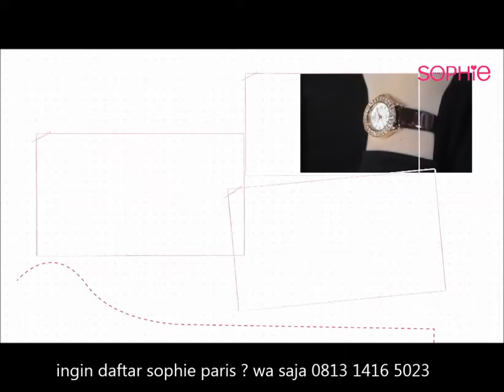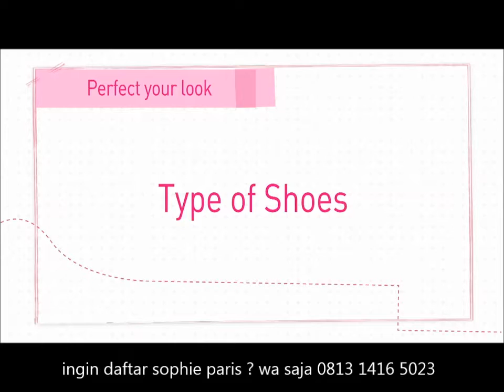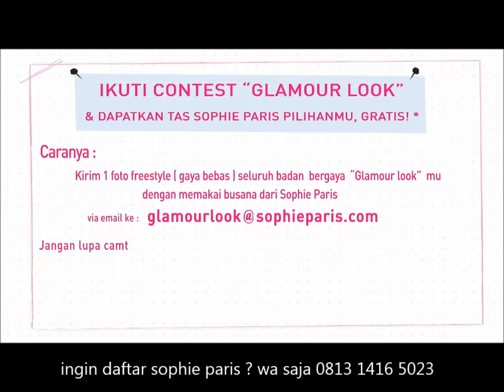mau tampil Glamour? coba tips fashion dari ria miranda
Sophie Paris Fashion Coaching

Glamour Looks Tips
ala Ria Miranda

ingin daftar sophie paris ?
kontak via WA
Maria Ulfa